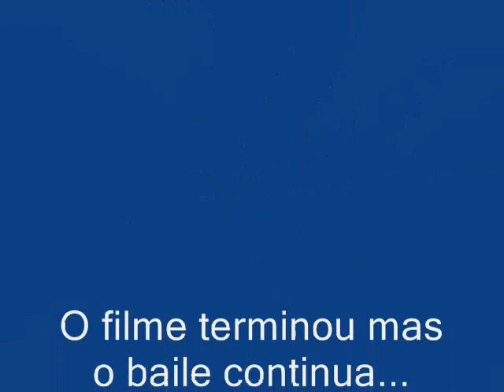Festa Junina - E.M. Patrício Dias Ferreira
Festa Junina 2009